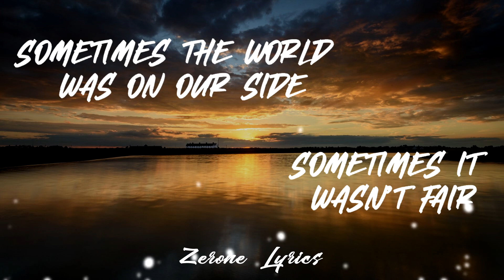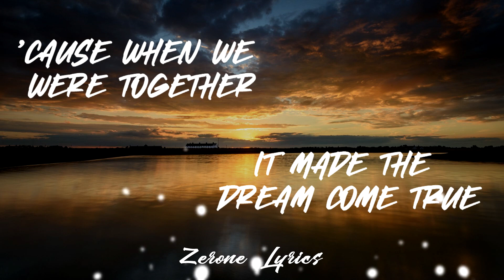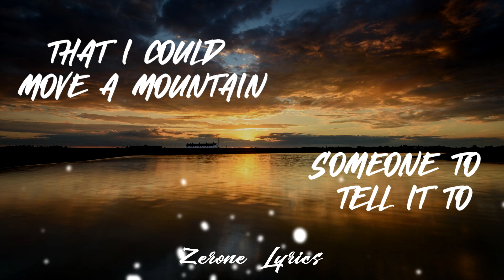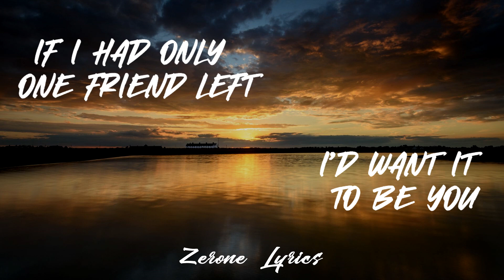Dan Seals - One Friend (Lyrics)